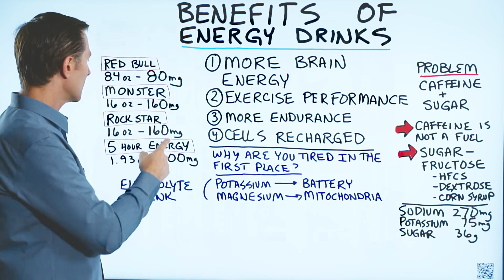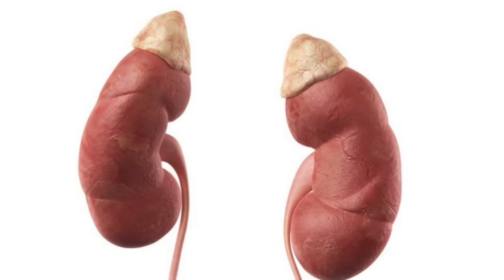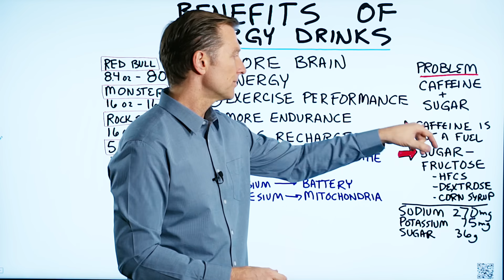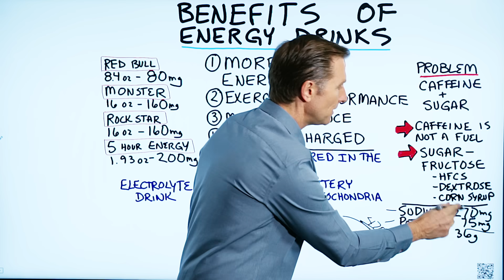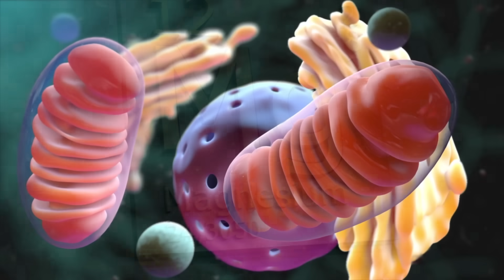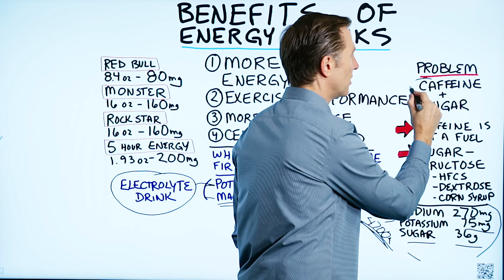The Benefits of Energy Drinks...Are There Any? Effects of Energy Drinks – Dr.Berg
Are energy drinks actually healthy?

Timestamps
0:03 Benefits of energy drinks
0:13 Energy drinks side effects
0:24 The danger of energy drinks
0:36 A closer look at energy drinks ingredients
1:13 The sugar in energy drinks
3:06 What to look for in energy drinks
3:59 About electrolytes
4:20 About potassium and magnesium
5:00 How to get the benefits of an electrolyte drink

Today, we’re going to talk about the benefits of energy drinks.

In theory, energy drinks are supposed to help increase brain energy, exercise performance, and endurance. However, most energy drinks will actually cause brain fog, less exercise performance, and the ingredients will deplete the cells.

The big problem with energy drinks is that the ingredients don’t give you real energy. These drinks are composed mostly of caffeine and sugar.

Caffeine is not a fuel. It’s a stimulant. It makes you think you have energy, but really it’s just revving up your adrenal glands.

There are also crazy amounts of sugar in energy drinks, which will make you more tired and grumpy, and will make you want another energy drink. A lot of this sugar is not just glucose. It’s fructose. These drinks also contain a lot of sodium and not enough potassium.

You need to look for an energy drink that has all of the electrolytes. Electrolytes are electrically charged minerals that help to energize your cells. Potassium helps recharge the battery in your cells. Magnesium feeds the mitochondria.

If you really want to get the benefits of an electrolyte drink, make sure it has zero caffeine, zero sugar, and it’s filled with a good amount of electrolytes.

Recharge in a much healthier way by drinking an electrolyte drink with zero caffeine and zero sugar—*stop drinking energy drinks!